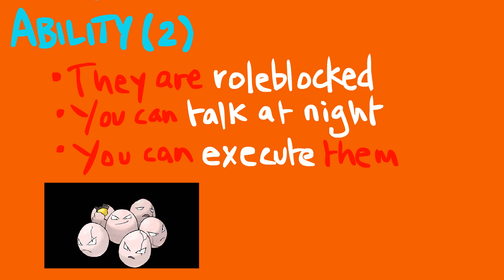The Jailor: Town of Salem Animated How Tos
The basics of the Jailor role in Town of Salem, in an animated format.